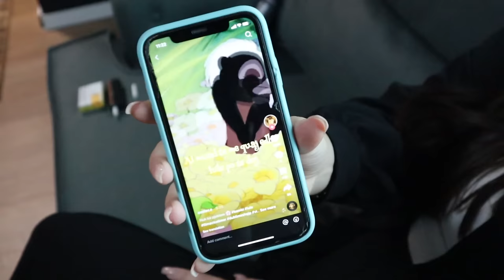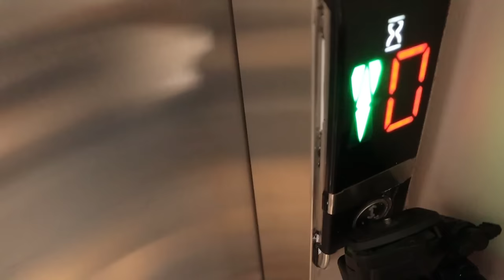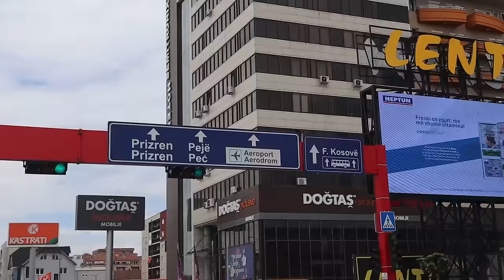Youtuber-ja Shqiptare +grupi shkojne per here te pare ne Kosove | Makina prishet |Vlog 2|Adisa Gjo